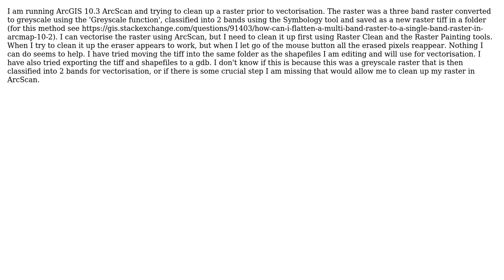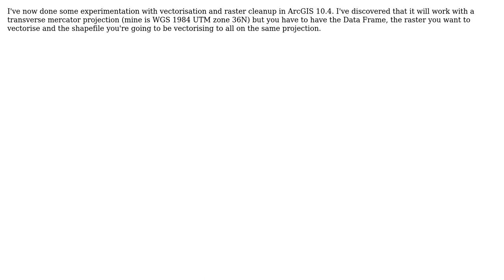GIS: Raster cleanup eraser fail in ArcGIS for Desktop? (2 Solutions!!)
GIS: Raster cleanup eraser fail in ArcGIS for Desktop?

With thanks & praise to God, and with thanks to the many people who have made this project possible! | Content (except music & images) licensed under CC BY-SA | Music | Images & others | With thanks to user Hannah Pethen user Brian Seavey and the Stack Exchange Network Trademarks are property of their respective owners. You are responsible for your own actions.